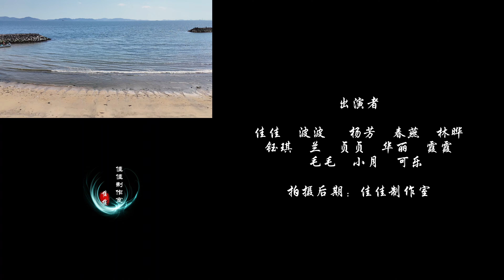女子群舞 『不惜時光』 中国古典舞踊 Chinese classicl dance